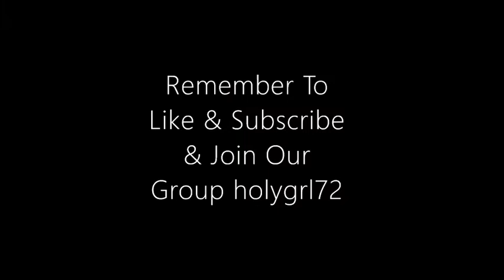Hatching A Legendary Dark Lord In Oofing Legends